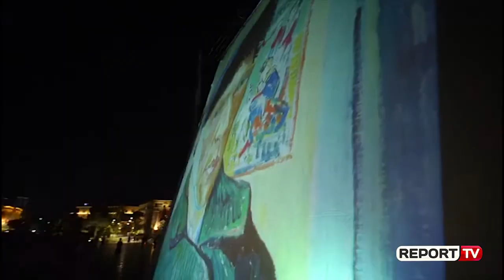240 vepra të piktorëve të famshëm botërorë prezantohen në Tiranë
Për herë të parë në Shqipëri prezantohen në sheshin “Skënderbej” 240 vepra të piktorëve më të famshëm botërorë.

Veprat e Van Gogh, Monet, Goya, Cezanne, Renoir, Da Vinci, Vermeer, Rembrand, Botticelli, Bosch apo Seurat projektohen në pesë ekrane me një sipërfaqe mbi 400 metra katror.Projeksioni i variantit 3D mapping, zëri i fundit i teknologjisë sjell veprat e Muzeut të Luvrit të D’orsay-t në qendër të Tiranës.

Sipas, drejtueses dhe organizatores së VAG (Visual Art Gallery), pikturat janë të përpunuara grafikisht, duke bërë që objektet brenda veprës të jenë në lëvizje.

Iniciativa e Gent Prizrenit, Agim Poçarit dhe Raelva  Shabanajt vjen e mirëmenduar, në këto momente vështirësie ku gjendet arti për shkak të protokolleve që kërkojnë distancim social, si një ilaç kundër pandemisë

Galeria është në qiell të hapur, pas datave 4-5-6, sonte 7 gusht është mbrëmja e fundit, në orën 21.00 tek “Sheshi Skënderbej”.